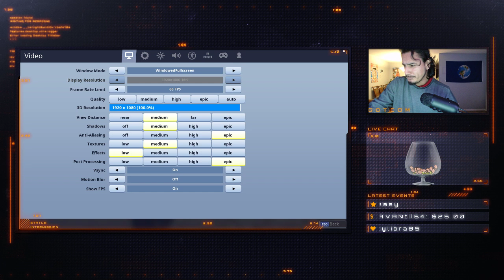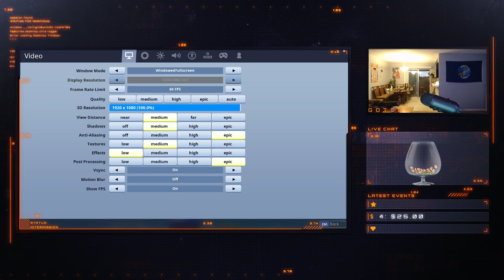⛏️ Save The World & Battle Royale ⚡CP 47⚡[ NA / PC ] [18+] [ PVE / PVP ]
⛏️ Save The World & Battle Royale ⚡CP 47⚡[ NA / PC ] [18+]  [ PVE / PVP ] !giveaway !rafffle !prime !420 !lit